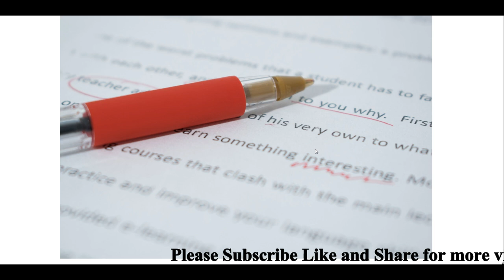AP SSC 10th class exam results 2022 date latest news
Hi, know about the AP SSC 10th class exam results 2022 date latest news today.